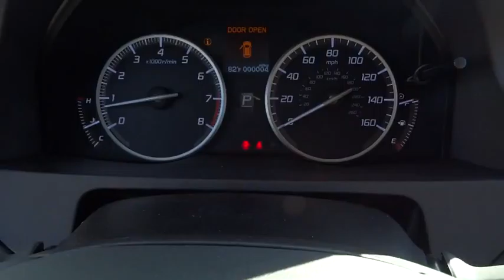2016 Acura RDX Los Angeles, Glendale, Pasadena, Cerritos, Alhambra, CA 24151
2016 Acura RDX
2016 Acura RDX Tech Pkg - Stock#: 24151 - VIN#: 5J8TB3H5XGL018055

Sierra Acura
1700 W Main St